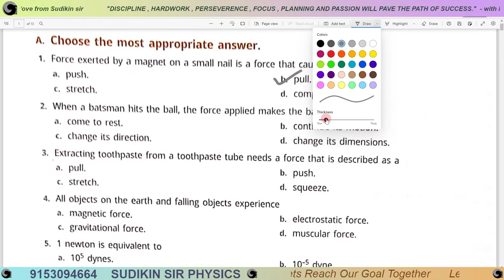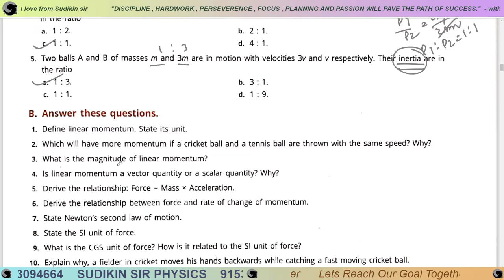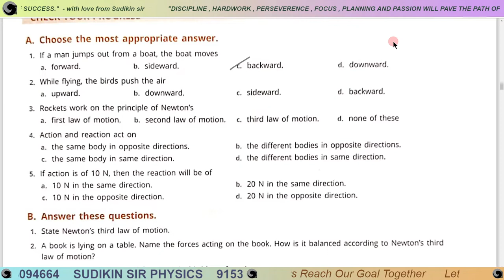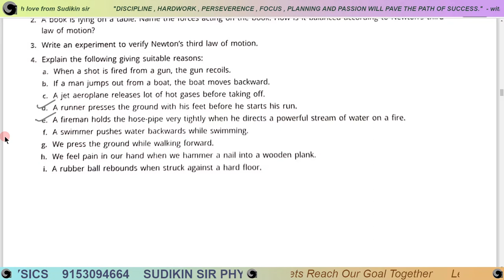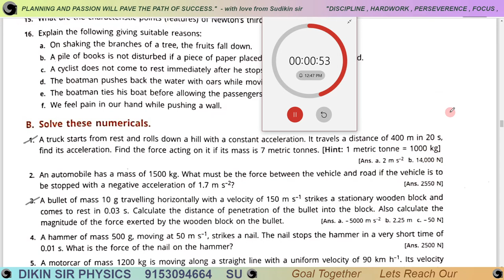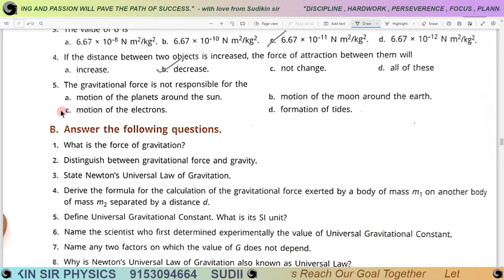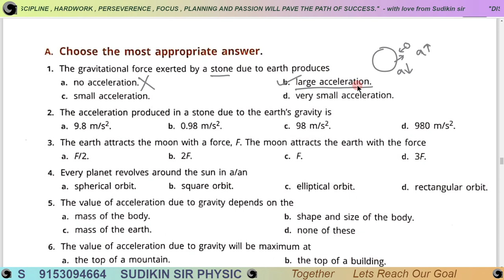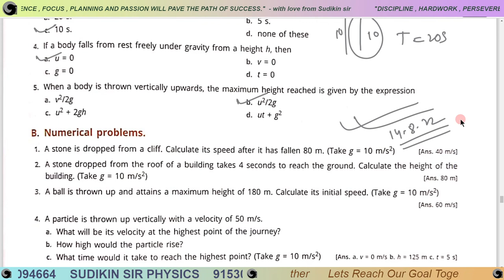9P(3,4)-1 (1/2) | Class 9 | ICSE